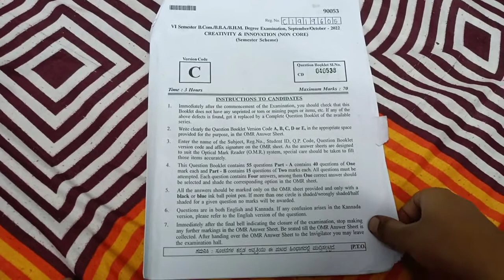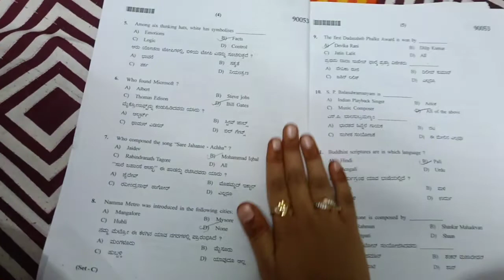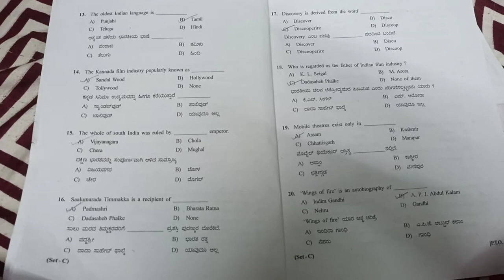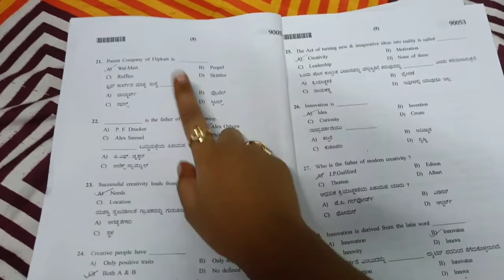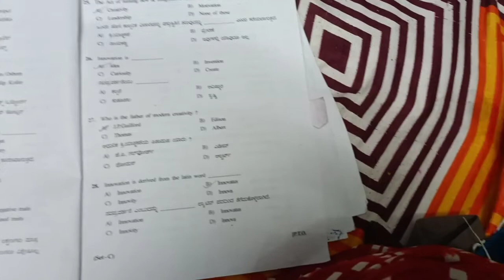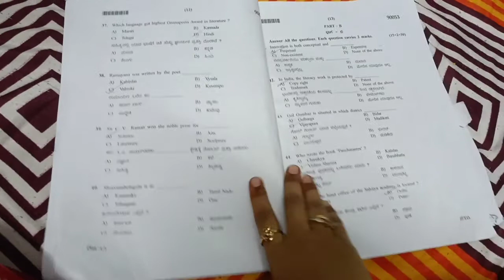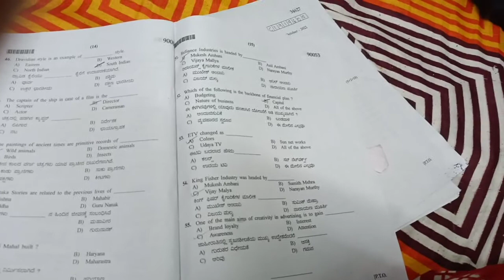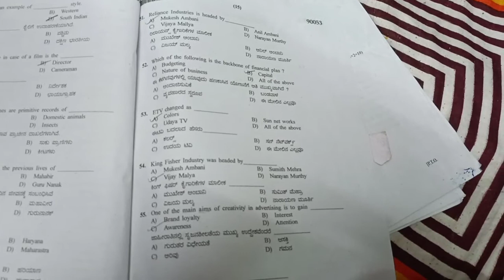2022 creativity and innovation question paper answers solved with correct answers❤️